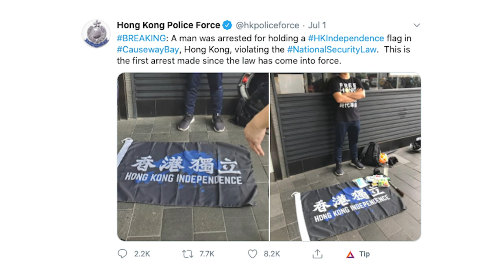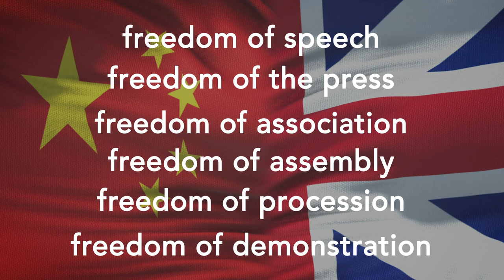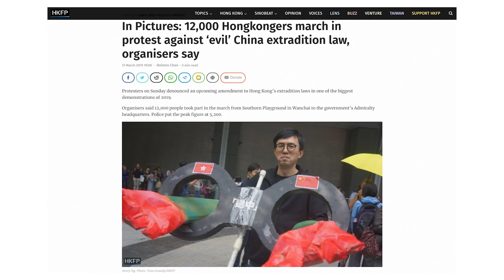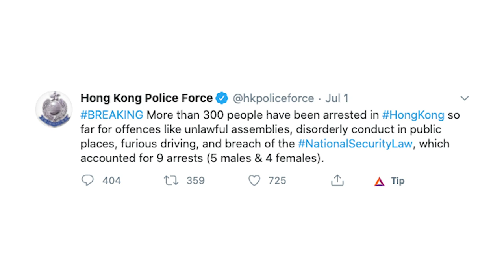Hong Kong Freedom Destroyed with New Security Law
This week China passed a controversial security law for Hong Kong. It's a chilling tool that suppresses political dissent, and may well destroy this international center of trade and what has been China’s freest city.

It is now illegal to wave pro-independence flags, have pro-democracy stickers, or voice your dislike of the Chinese government. Those who do face prison, and possible internment in labor camps or forced rehabilitation programs.

The introduction of the security law effectively ends “one country, two systems” 27 years early, and breaks the terms of the agreement Britain and China made about handing over Hong Kong.

The UK responded that they will offer a path to citizenship for HK people, and many other countries are considering the same.

This video discusses Hong Kong's complicated history with Britain and China, and the significance of the current protests.

The human rights abuses of China are well documented, and losing a bastion of freedom like Hong Kong to their system is devastating. China now has assimilated the city into the mainland.

There are dark days ahead for HK, and it’s tragic to see the light in one of the world’s most vibrant cities be dimmed. But the value of Hong Kong isn't in the roads, or the buildings -- it's in the people. So now the world needs to open their door and let them in.

Huge thank you to the people of Hong Kong who are fighting for their freedom.
Thank you to Cliff for the use of your footage.
Thank you to Jeremy Kauffman of LBRY for his inspiring words

I fund my channel entirely with community support. Consider sending a message on Cointree:

Huge thank you to all the members who keep this channel running!
Naomibrockwell.com/memberships

USB-C to ethernet adapter:

Lightening to ethernet adapter: